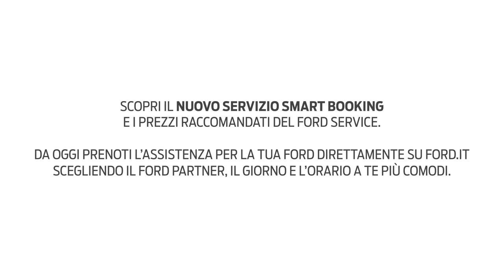Smart Booking | Ford Italia